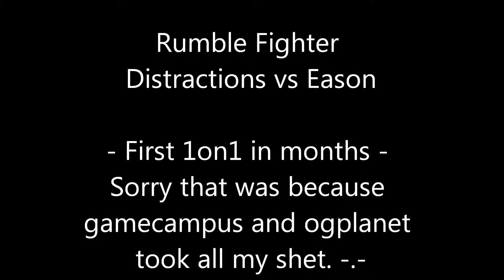Rumble Fighter - Distractions vs Eason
First 1on1 in Months lol, and i was very limited